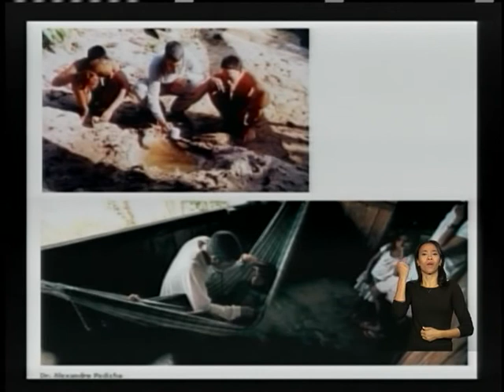Alexandre Padilha abre módulo de acolhimento e avaliação de médicos formados no exterior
ATIVIDADES DO GOVERNO - 26.08.13: Os profissionais formados no exterior e que vão participar do Programa Mais Médicos começaram nesta segunda-feira (26) a fazer um curso e avaliações sobre a saúde pública brasileira, além de língua portuguesa. Antes de atuar nas unidades básicas de saúde, eles vão passar por aulas em oito capitais. A abertura do módulo de acolhimento contou com a participação do ministro da Saúde, Alexandre Padilha.